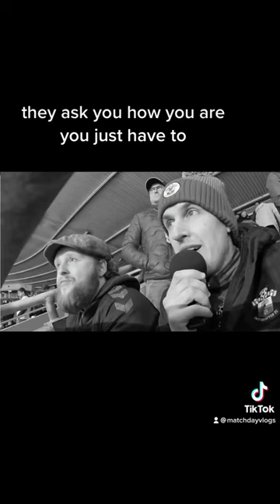This is not ok…